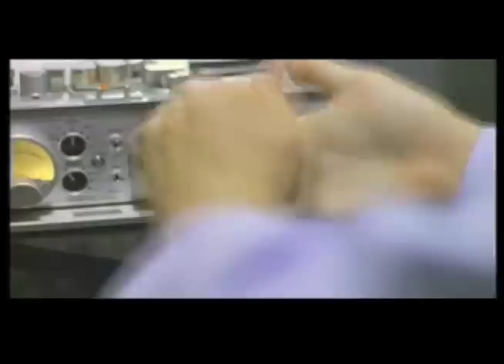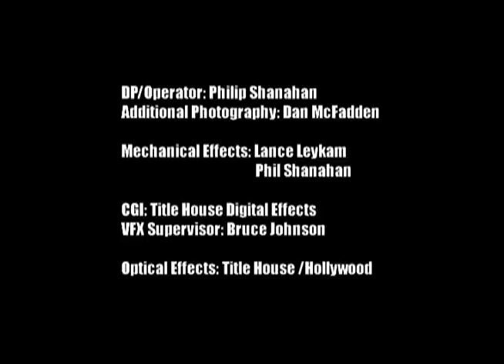The Void - Final Reel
Theo thinks he's cheated the interrogators, until he meets his demise at the hands of a hired assassin.

Director/DP: Phil Shanahan
Starring Lance Leykam, Mike Gaglio